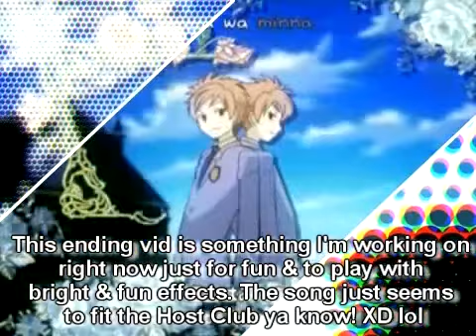Eccentricity MEP Audition [Awake]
Hey This is the Eccentricity MEP Audition that I made. There where a couple tracks I liked. But this one stuck in my head the most. Probably cause the new FMA series had just started & I thought this part worked with it well. The other also seemed to be more sought after & I think with any of the other tracks I probably would have done Air. I know I probably wasn't suppose to do part of the song mix for my audition vid but I couldn't help it. I had it all in my head. so I had to do it. Gomenasai (sorry)! *bow*
I'm probably also gonna use this for the KPM MEP auditions (I know it kinda feels like cheating but... oh well. sorry)
Hope You Enjoy. Comment Please! I really appreciate it!
Name: Awake
For: Eccentricity MEP Auditions
Anime: Fullmetal Alchemist (Brotherhood)
credit anime: Ouran High School Host Club
song: ?   by ?
credit song: Dirty Rich Beautiful by Lady Gaga (I toned the pitch down to sound like a guy)
Program: Sony Vegas 9.0, particle Illusion (trail download), & photoshop (on Tama at the end. I don't have masking)
Time: I'm not sure

Sorry about subs! if you know a place I can download for free with no subs (english perfered) Please tell me!! So I can deliver better looking AMVs to you guys!!! Thanks! ^-^

ps. I'll give you a cookie if you notice all the pics in the beginning & the cheat I did or if you notice something about the glasses. lol. Now don't tell anyone else if you know. "I'll give you this strawberry if you keep it a secret"